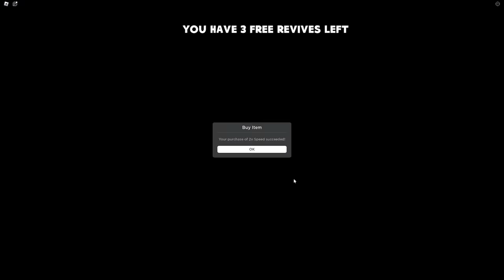ESCAPE BLEH CAT in Roblox!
Today, Cash and his friends are RATS and are being chased down by a CAT in Roblox! Will they be able to escape without being eaten? Watch to find out!